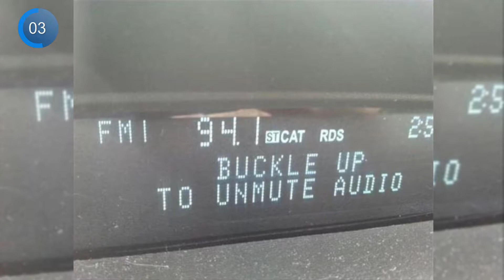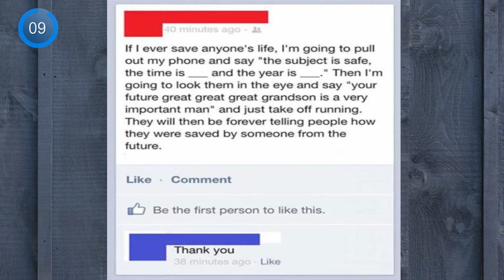People Who Had Crazy Ideas That Might Actually Work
In this video you will see People Who Had Crazy  Ideas That Might Actually Work